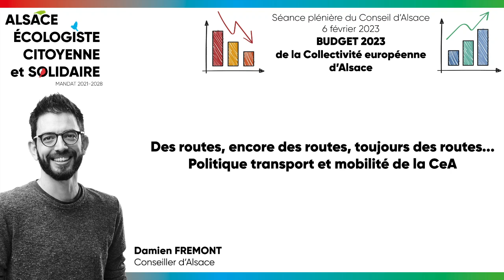Politique transport et mobilité - Damien FREMONT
Intervention de Damien FREMONT, Conseiller d'Alsace du groupe Alsace écologiste, citoyenne et solidaire suite à la présentation du budget alloué aux mobilités de la Collectivité européenne d'Alsace lors de la séance plénière du 6 février 2023